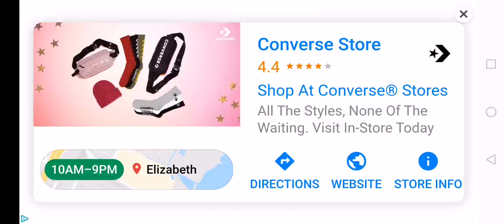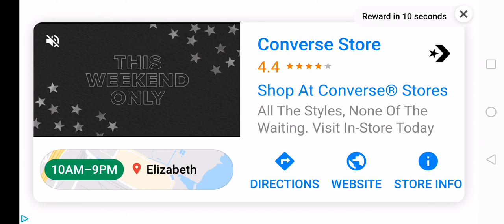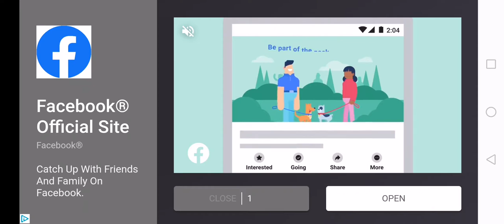COCONUT CRAB GAMEPLAY EPISODE 11 (You are King!) - KING OF CRABS